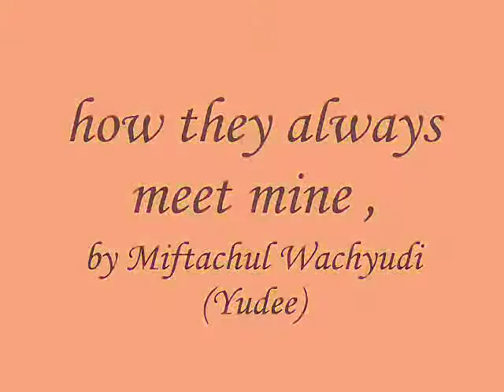how they always meet mine ,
do.
do so
Money is an excellent servant, but the host
very bad.